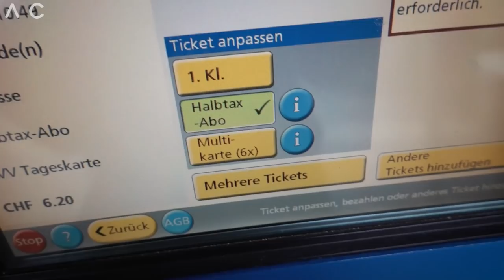POR ESTO DIBUJO TODOS LOS DIAS | ALEXEY CUBAS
Hoy les traigo un Vlog de como dibujar un rostro todos los días, en este Blog dibujo con grafito, hacemos un par de bocetos rápidos, así dibujamos todos los días.